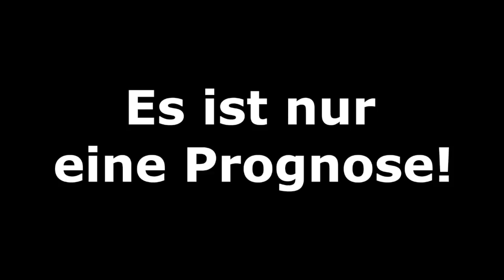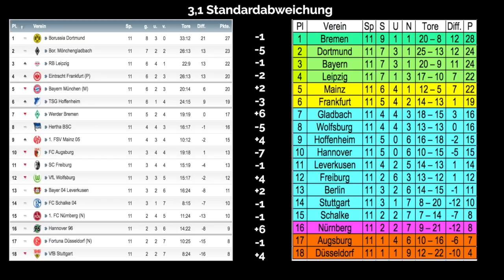12.Spieltag - Die Konferenz + Zusammenfassungen I FIFA 19 Prognose I 2018/19 Deutsch (HD)